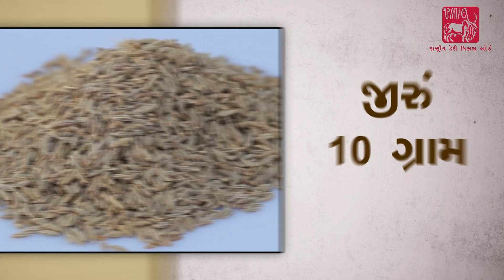Ethno-veterinary formulation for FMD Oral Lesions (Gujarati)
There is a drastic reduction in milk yeild due to Foot & Mouth Disease (FMD). Moreover mouth lesions result in ulceration leading to severe pain making the animal very reluctant to feed. The video shows a hands-on effective ethno-veterinary formulation to treat FMD oral lesions.